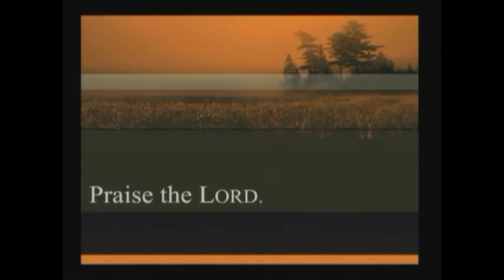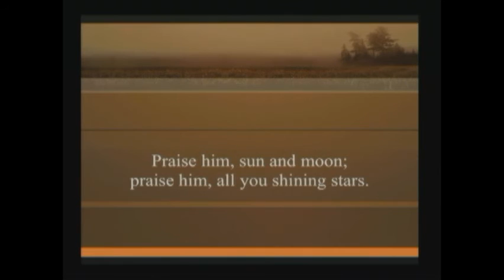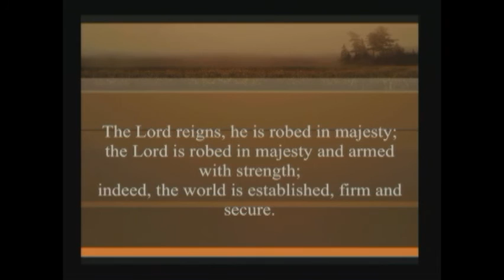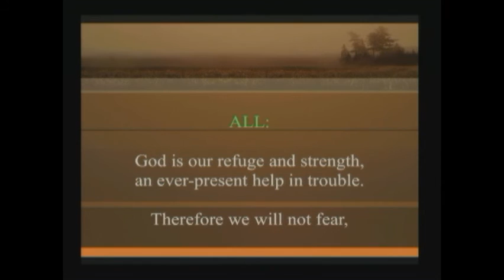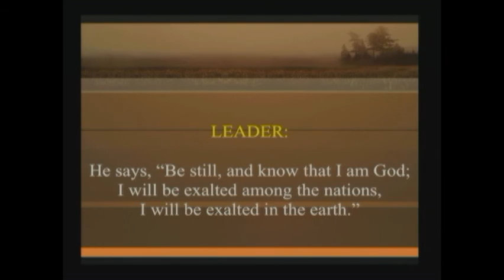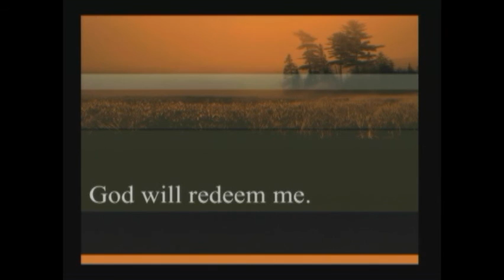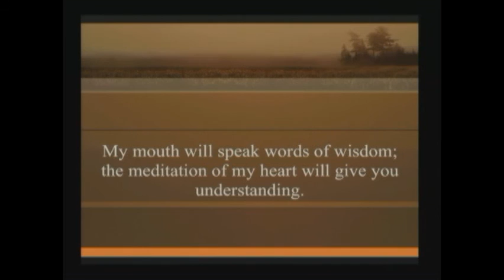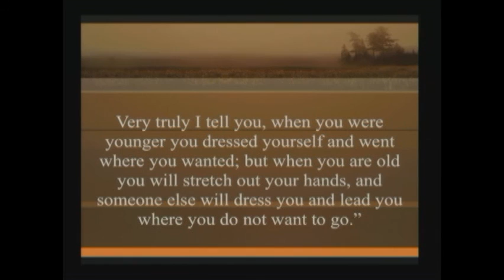"Thoughts from the Psalms (Pt. 2)" | David Lough | Sun., 10/9/2016 - AM Worship